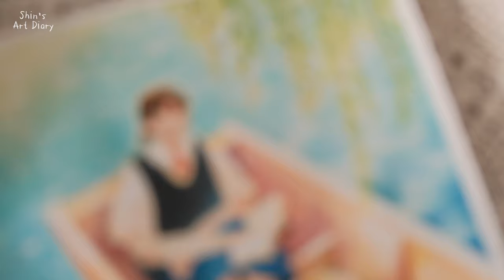Paint with Me 🌿Gouache Watercolour Timelapse🕊️Whispers on the Water | Shin’s Art Diary 13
Hi friends,